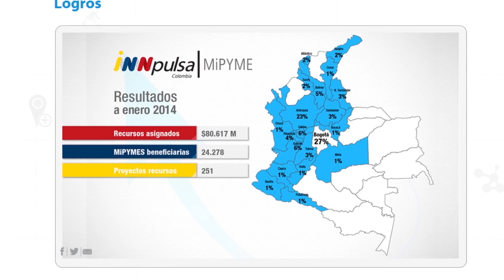Gobierno de Colombia destina 50.000 millones de pesos para apoyar a MiPYME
Bogotá, 4 feb (Colombia.inn).- El Gobierno colombiano destinará este año 50.000 millones de pesos (unos 25 millones de dólares) para cofinanciar proyectos de innovación, mejoramiento y fortalecimiento de las micro, pequeñas y medianas empresas, informó hoy el ministro de Comercio, Industria y Turismo, Santiago Rojas.

Con estos recursos, indicó el alto funcionario, "se continuará apoyando a un sector que genera el 80 % del empleo en el país y que reúne al 99 % de las empresas nacionales".

En los últimos dos años el Gobierno, por medio del programa iNNpulsa MiPYME, ha beneficiado a 24.000 de estos negocios mediante 251 proyectos y el desembolso de 80.000 millones de pesos (unos 40 millones de dólares).

Estos dineros, explicó a Colombia.inn, agencia operada por Efe, la gerente de la iniciativa, Beatriz Daza, "representan un incremento del 50 % con respecto al cuatrienio anterior y se unen a otros 35.000 millones de pesos (unos 17,5 millones de dólares) que puso el sector privado para apalancar el crecimiento de las mipymes".

Específicamente en lo relacionado con innovación, dijo el ministro, "con una inversión cercana a los 16.000 millones de pesos (unos 8 millones de dólares) hemos respaldado a 87 mipymes demostrando que estas empresas no solo crecen más rápido sino que generan más y mejores empleos, son rentables y tienen ventajas competitivas".

En cuanto al fortalecimiento y el mejoramiento empresarial, prosiguió, "las cifras indican que 164 proyectos han beneficiado a 23.913 mipymes con recursos de cofinanciación que rondan los 64.000 millones de pesos (unos 32 millones de dólares)".

Como parte de los grandes logros alcanzados por iNNpulsa Mipyme, Daza destacó "el haber podido llegar a mipymes que están en lugares remotos, como el Amazonas y Arauca, en donde la gente está haciendo cosas interesantes".

Además alabó la capacidad de innovación de los colombianos y puso como ejemplo la creación en el Eje Cafetero de "una especie de simuladores para que los cirujanos cerebrovasculares tengan más éxito en las operaciones que realizan, con lo cual se demuestra que en el país se está haciendo innovación que se vende a nivel mundial".

En ese proceso de avance empresarial, aclaró a Colombia.inn el ministro Rojas, "ha sido fundamental el cambio sustancial de mentalidad que han experimentado los empresarios al entender que tienen que innovar para poder crecer de manera rápida y sostenida en el tiempo".

Y es que, a juicio del responsable de la cartera de Comercio, Industria y Turismo, "poco a poco ha ido quedando atrás el miedo al fracaso que perseguía a los empresarios colombianos y que se castigaba socialmente para darle paso a un 'boom' innovador y a un giro en la cultura que los impulsa a querer innovar". COLOMBIA.INN
Claudia Polanco.